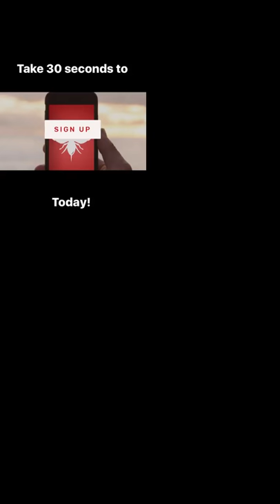American Legion Is Getting Funded from Mobile Games - BeeTheSwarm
This week's BeeTheSwarm campaign spotlight is on Donny! He's a military veteran supporting his local Austin, TX American Legion. After being hit with and IED in Iraq, he used video games to improve his hand eye coordination. With BeeTheSwarm his passion for charity and video games are harmonized!